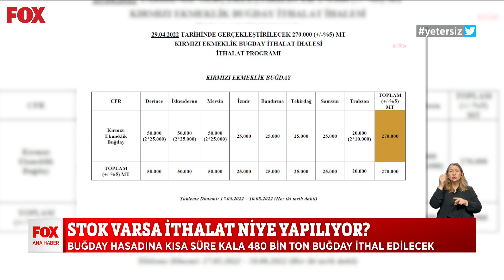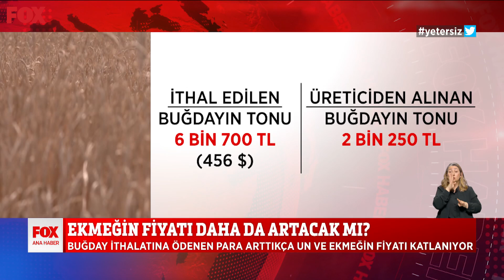Hani stoklar yeterliydi? 27 Nisan 2022 Selçuk Tepeli ile FOX Ana Haber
TMO ithalata daha çok para ödüyor!  27 Nisan 2022 Selçuk Tepeli ile FOX Ana Haber yayında hemen izle!